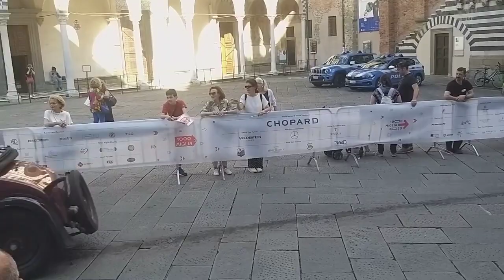AUTO STORICHE E SEGUITO MILLE MIGLIA 2023 Pistoia